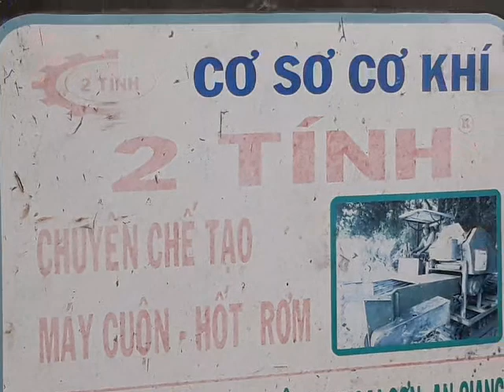Nông dân có thêm thu nhập từ bán rơm l máy cuộn rơm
Người nông dân từ nay có thêm thu nhập từ thứ đốt đi sau mùa vụ. Giá bán rơm hiện tại 10.000đ/ công. Nông dân có thu nhập, lại không phải lo tiêu hủy, khỏi lo khi làm đất, chuẩn bik vụ mới